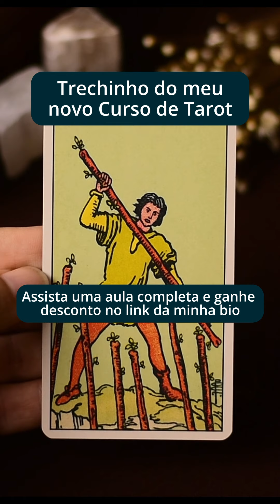7 de Paus, Tarot de Waite - Trailer do Curso de Tarot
7 de Paus, Tarot de Waite

Trechinho do meu Curso de Tarot para dar um gostinho pra vocês. Quer ver mais? Eu liberei uma aula completa do curso de Tarot como degustação.